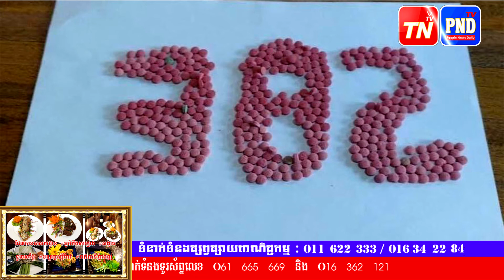នគរបាលស្រុកសៀមប៉ាង ឃាត់ខ្លួនជនជាតិឡាវពីរនាក់រួមនឹងថ្នាំញៀន បានជិត៤០០គ្រាប់